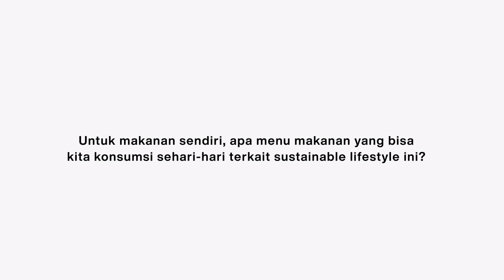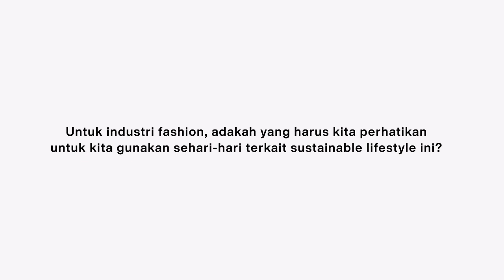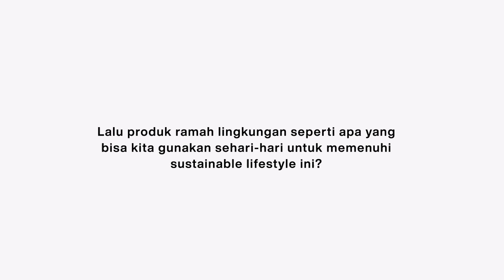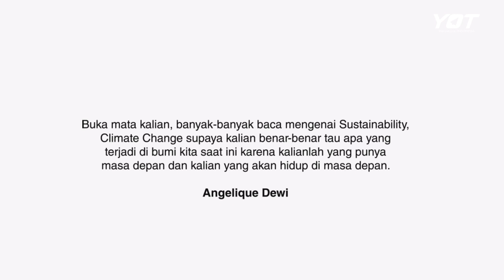Angelique Dewi: Kurangi Beli Pakaian Baru dan Makan Daging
Tanpa kita sadari, kerusakan lingkungan terjadi dipengaruhi oleh gaya hidup kita sehari-hari. Mulai dari intensitas penggunaan plastik, kebiasaan membeli baju baru, mengonsumsi daging nyatanya sedikit demi sedikit berdampak pada rusaknya lingkungan.

Banyak cara yang bisa kita lakukan untuk merawat lingkungan, salah satunya adalah dengan menjalankan gaya hidup yang berkelanjutan atau sustainability lifestyle.

Di video ini, Angelique Dewi, Sustainability Enthusiast akan menjelaskan kepada kita cara untuk menerapkan sustainable lifestyle di kehidupan kita sehari-hari.

Instagram, Twitter & TikTok: @Young On Top